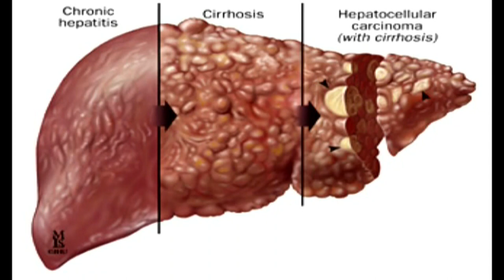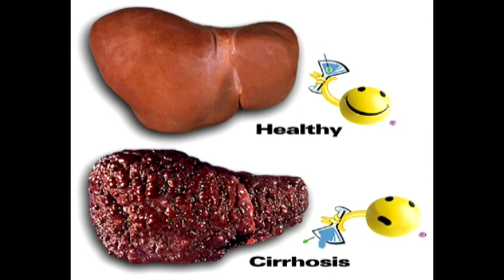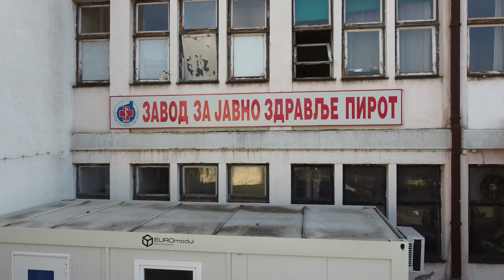JEDAN ZIVOT JEDNA JETRA HEPATITISI ''TIHA'', ALI OZBILJNA BOLEST